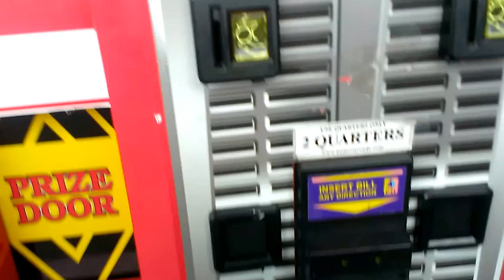NAMCO FIRE TRUCK CLAW MACHINE @ WALMART SIREN SOUNDING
THIS WAS FILMED LAST WEEK  AT MY LOCAL WALMART IM BEHIND ONCE AGAIN